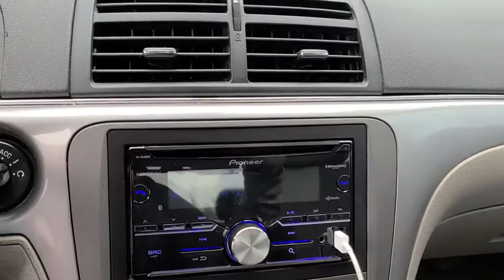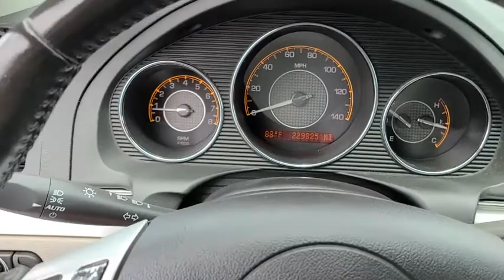2008 Saturn Aura Tulsa, Broken Arrow, Owasso, Bixby, Green Country, OK X1184A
Black Used 2008 Saturn Aura available in Broken Arrow, Oklahoma at Ferguson Superstore. Servicing the Tulsa, Owasso, Bixby and Green Country, OK area.

Ferguson Superstore
1601 N Elm Place